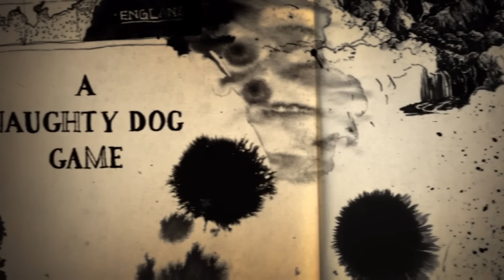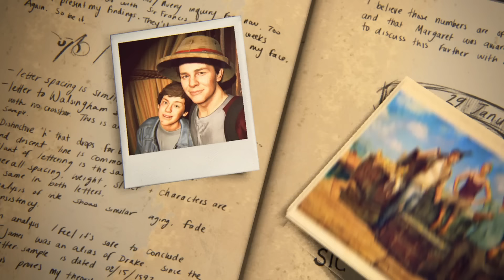UNCHARTED 4: El Mejor de la Saga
¡Ahora puedes ayudar al canal volviéndote miembro!